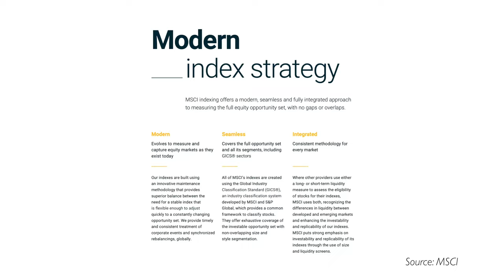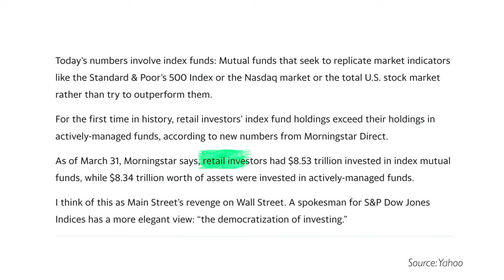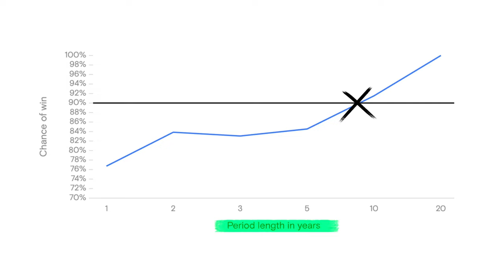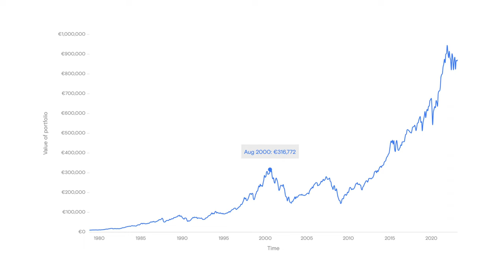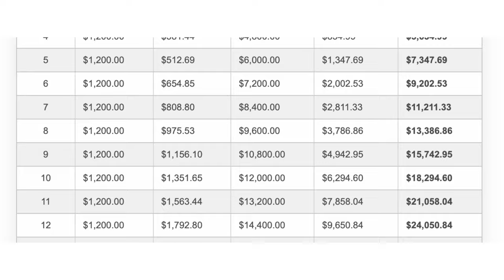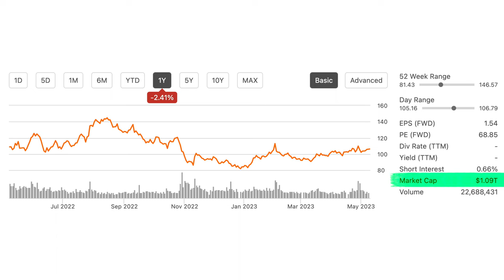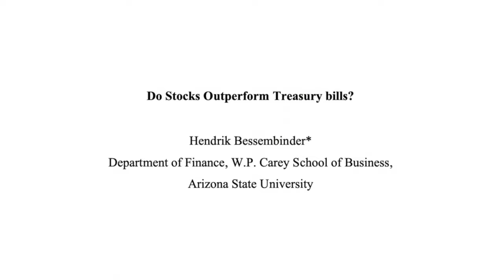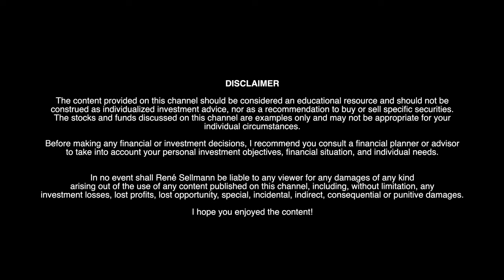MSCI World Index: 99% of Investors Get THIS Wrong!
✔️ goal setting
✔️ investing 101 ...

✔️ valuation methods
✔️ behavioral finance ...

This program is designed for investors ranging from beginners to those with intermediate to advanced skills. However, to comprehend the concepts taught in the program, no prior knowledge of the stock market or investing is required.

The MSCI World Index is one of THE major stock market indices and stock market ETFs in the world and arguably the most popular index and ETF among passive investors. The MSCI World Index is a widely recognized benchmark for global stock markets, encompassing stocks from 23 developed countries. However, despite the MSCI World Index's popularity and widespread use, there are several misconceptions surrounding the MSCI World Index that can lead to misunderstanding the MSCI World Index's purpose and significance. So in this video, we will explore some of these misconceptions about the MSCI World ETF – 5 in total – and provide clarity on what the MSCI World ETF is, how it works, and what its limitations are.

I think the vast majority of people should simply invest passively and invest in 1, 2, or 3 broad low-cost indices or ETFs and I think the MSCI World Index is a really good choice for this. If you are entirely new to investing, investing in a passive ETF is also an excellent choice to get a sense of what it’s like to invest in equity markets, how it feels like when the value of your investments goes up and down and to develop an interest in the world economy and economic topics.